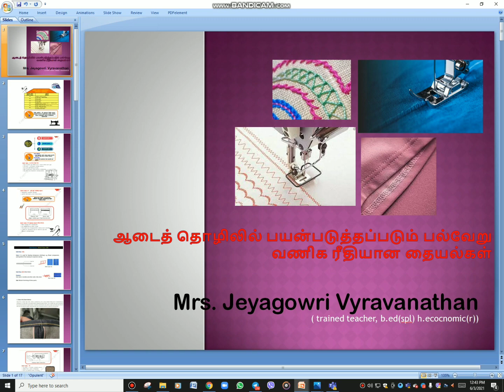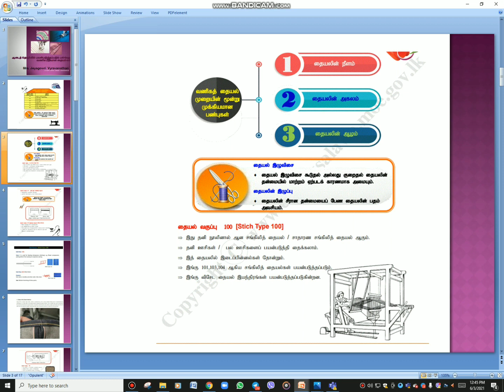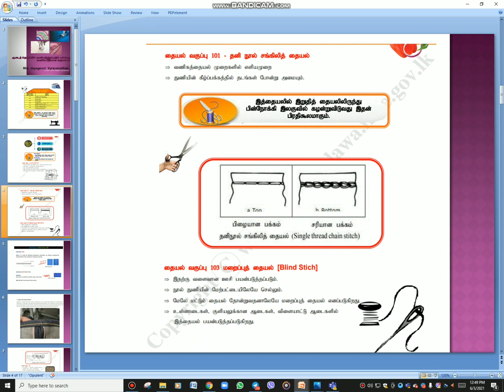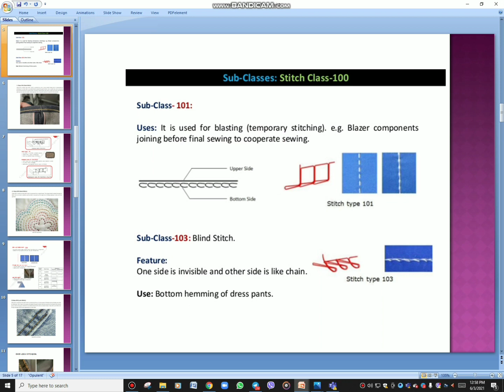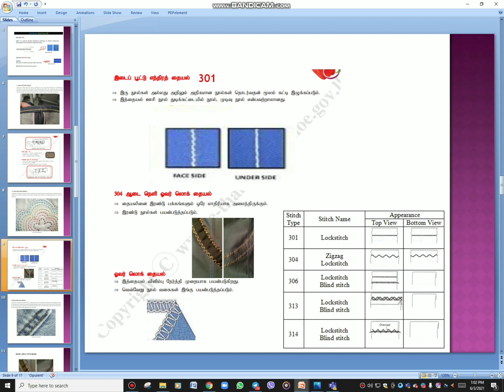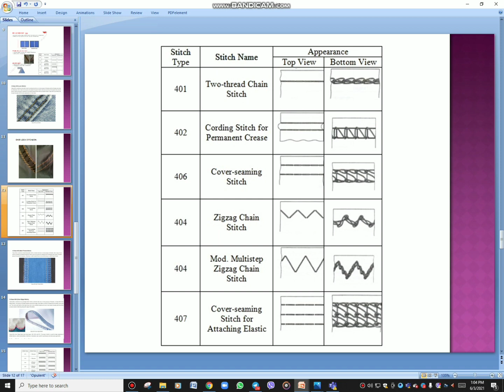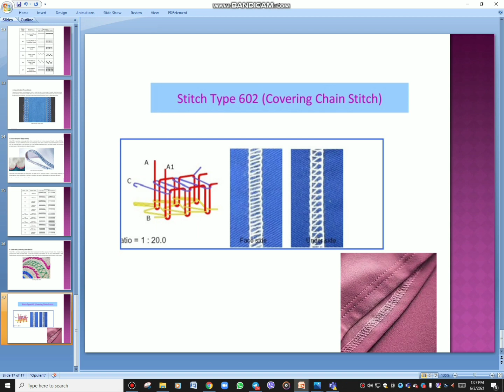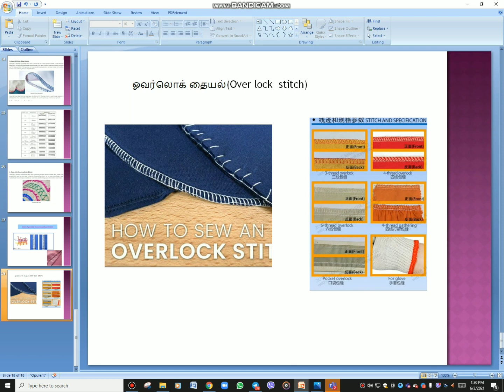Home Economics Class 4 | மனைப்பொருளியல் | தையல் முறை | Commercial Sewing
Home Economics Class 4
மனைப்பொருளியல் தையல் முறைகள்
Sewing Methods